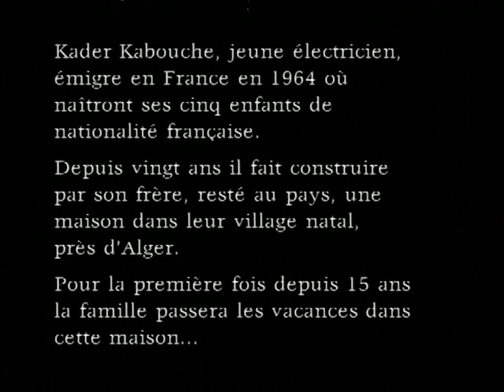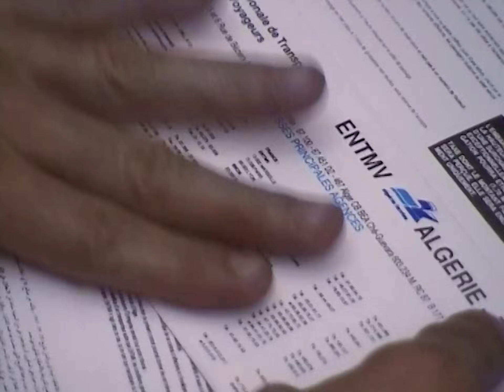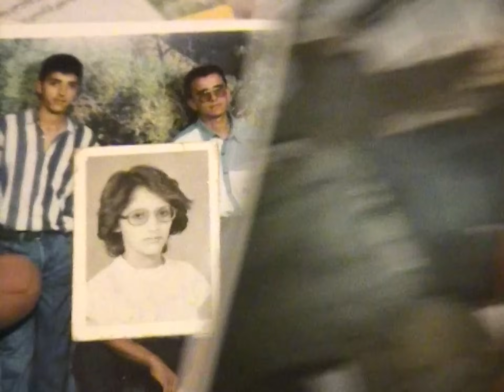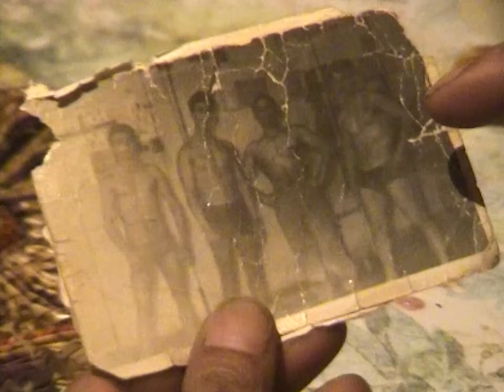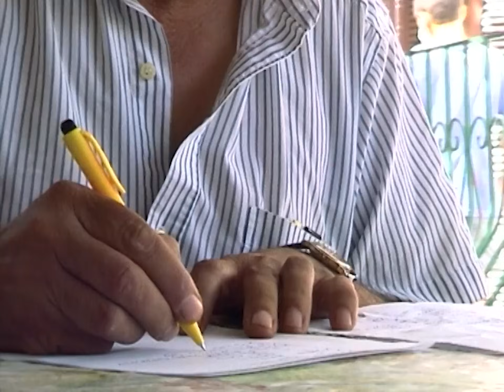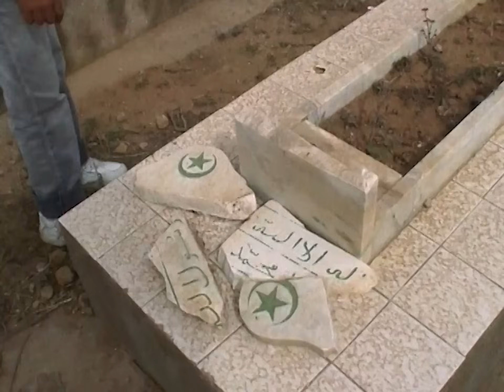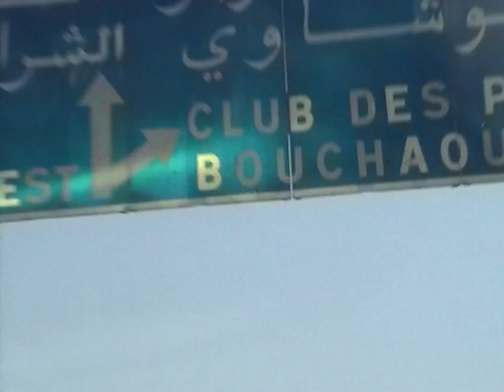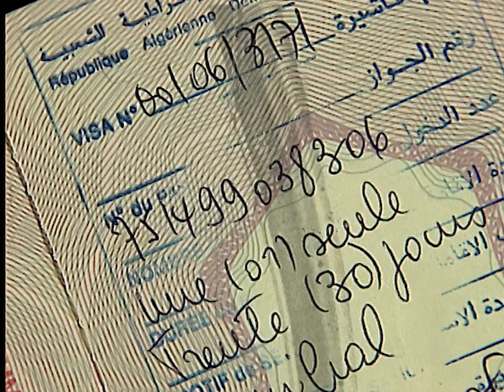Vacances algériennes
Immigré dans la région parisienne depuis 1957, Kader est électricien. Avec sa famille, il décide de passer les vacances d'été dans son village natal, non loin d'Alger.
Sa dernière visite remonte à 1998, à l'occasion du mariage de sa nièce. Les enfants, eux, ne sont pas retournés depuis environ une dizaine d'années.

Réalisateur : Malek Bensmaïl